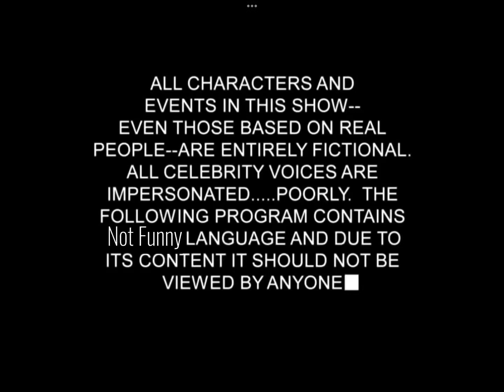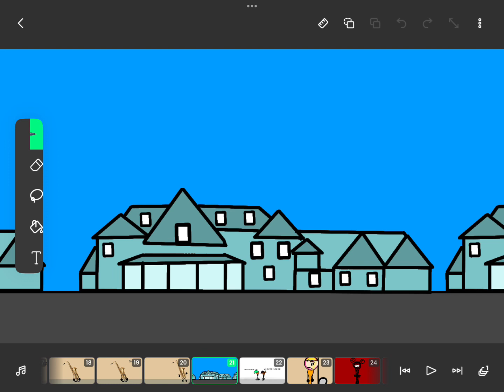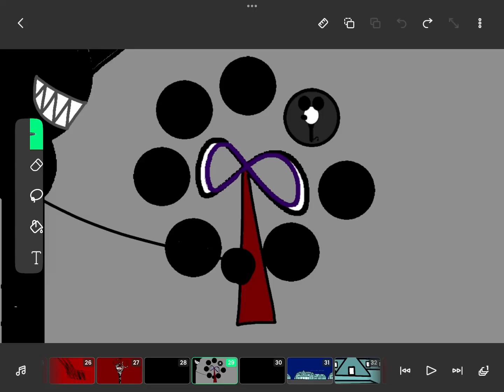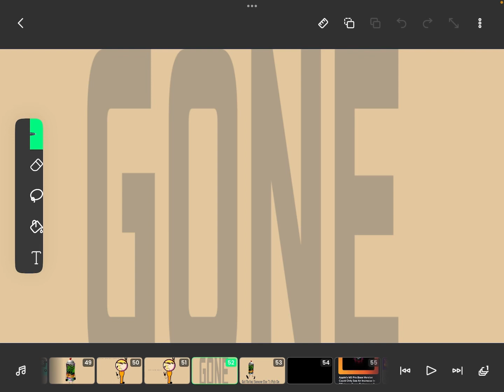LRA REBOOT: Rebooting Out Of My System | S7E1